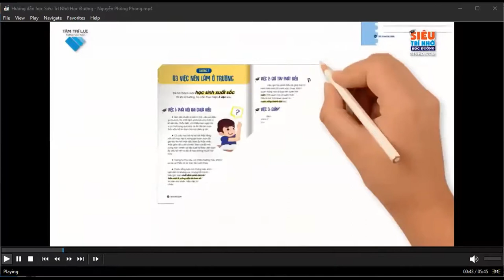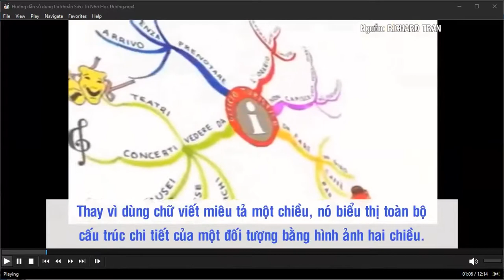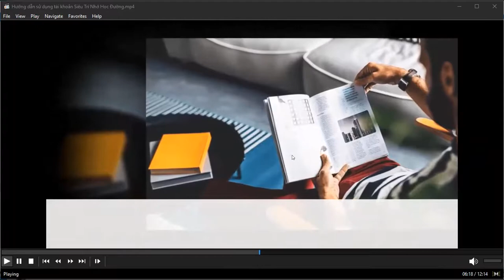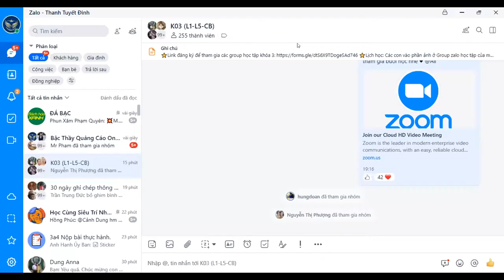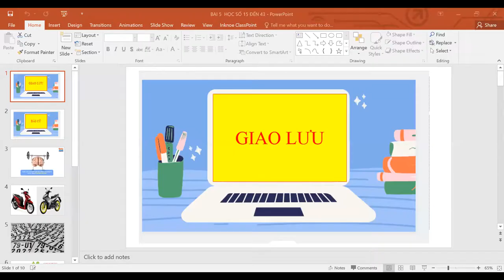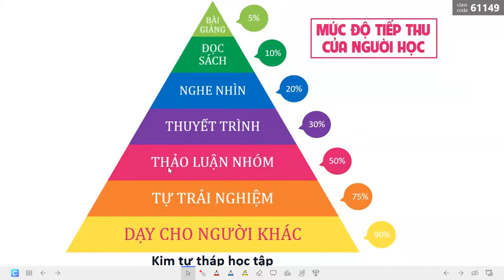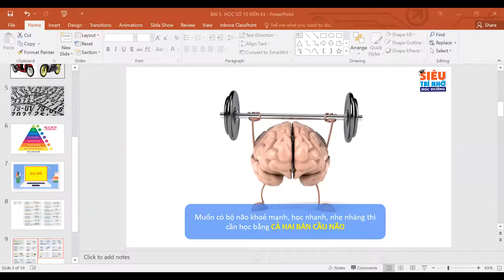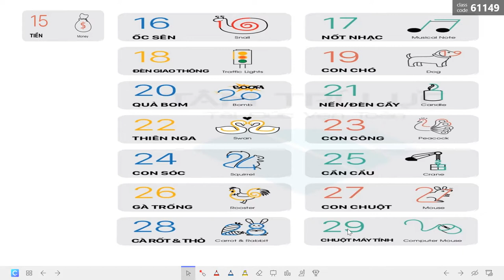SIÊU TRÍ NHỚ HỌC ĐƯỜNG : CHUYỂN ĐỔI SỐ THÀNH HÌNH ẢNH TỪ 15 ĐẾN 45